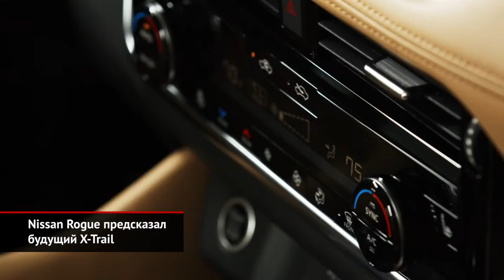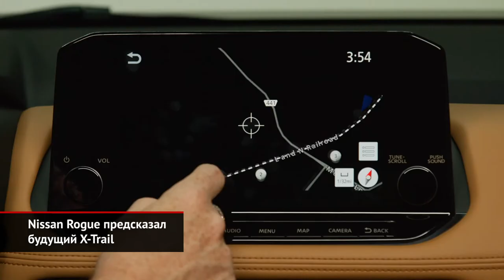Nissan Rogue предсказал будущий X-Trail | Новости с колёс №965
В США представлено следующее поколение модели Nissan Rogue. На глобальном рынке этот кроссовер продаётся под именем X-Trail, так что нам есть смысл рассмотреть новинку максимально внимательно.
Единственный доступный мотор — бензиновый атмосферник объёмом 2,5 л, который обзавёлся непосредственным впрыском. В трансмиссии трудится вариатор, а у версий 4×4 заявлено новое поколение многодисковой муфты. За океаном продажи Ниссана стартуют осенью. Его близнец под именем X-Trail справит премьеру примерно тогда же. А вот российские перспективы новинки туманны. Если Nissan задумает локализовать сборку, выход машины на рынок явно затянется.